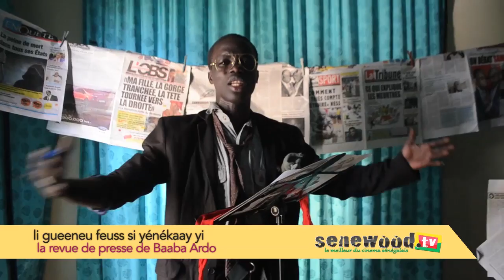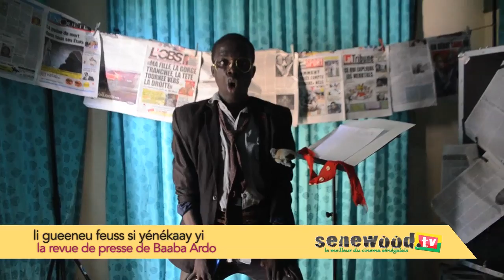AVIS D'EXPERT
LE MATCH SENEGAL